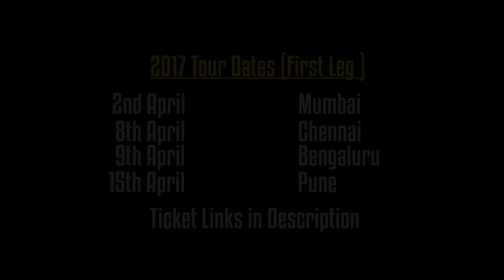Breakup, Respecting Elders, & Discrimination | Stand-Up Comedy by Abhishek Upmanyu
Random & Unrelated Jokes

Also, I am touring with my stand-up show "Thoda Saaf Bol" across various cities in India from April 2017, where I perform 1 hour of jokes.

Credits:

Shot at - Canvas Laugh Club
Edited by - Nanak Bhatia & Abhishek Upmanyu
Sound Mixing & Mastering - Sohail Gandhi (Tuning Fork Studios)
Written & Performed by - Abhishek Upmanyu